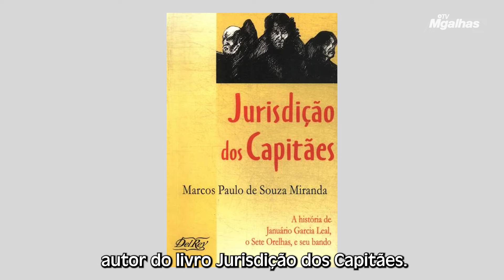Da Orelha de Trump ao “Sete Orelhas” de Minas Gerais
O episódio envolvendo o tiro que Donald Trump levou na orelha nos remete a uma história nacional que, embora não tenha relação com o caso ianque, compartilha a peculiaridade da orelha como elemento central.